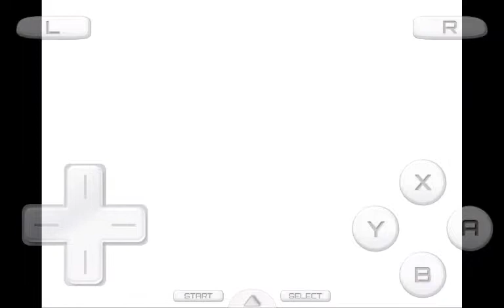Super Mario 64 DS S4 episode 23 I hated this dumb course XD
Just a weekend over this?!